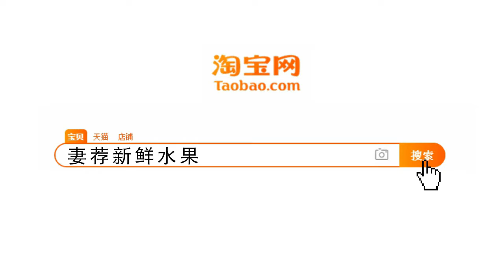国际排舞《路屋岩》Road Horse Rock